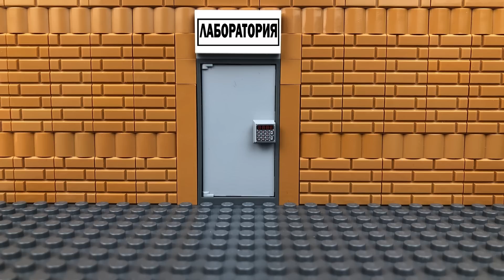ЛЕГО Мир Юрского Периода 🔴 Господство. Динозавр напал на Кинотеатр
ЛЕГО Мир Юрского Периода. Господство. Динозавр напал на Кинотеатр - 2022 новый эпизод ЛЕГО мультфильм анимация про динозавров